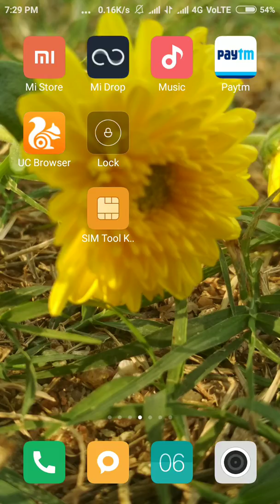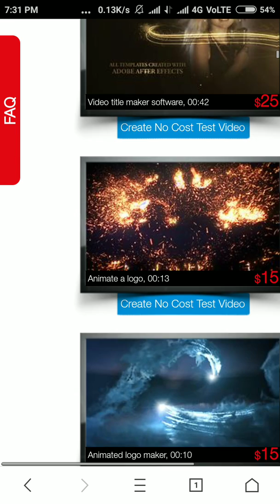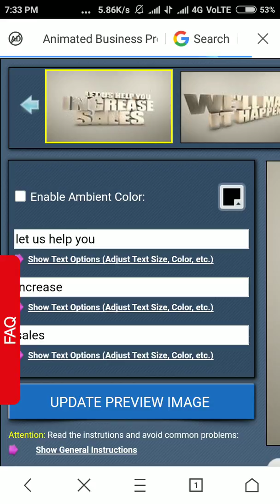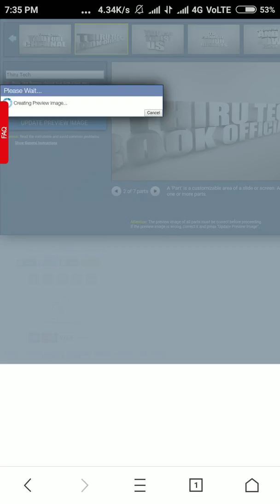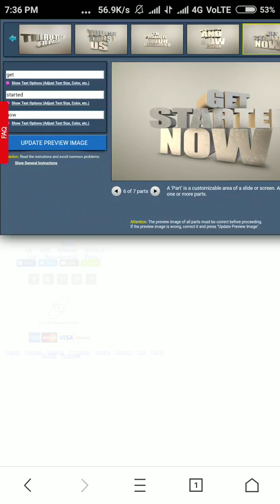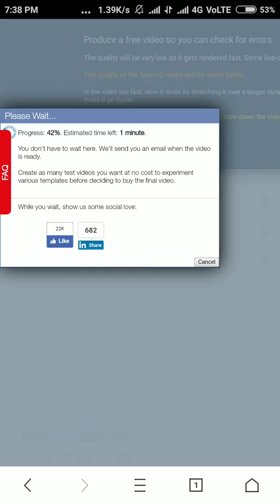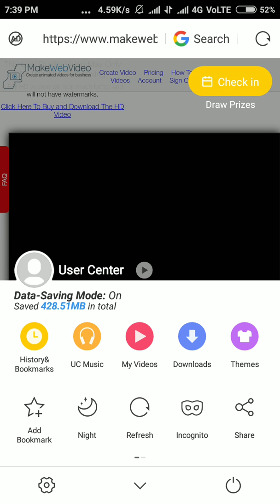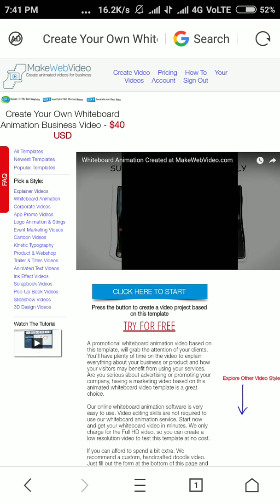Thiru Tech youtube intro vary free free free | birthday wishes video online make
திரு_டெக்

உங்களது கருத்துக்களை கமண்ட் பண்ணுங்க
லைக் பண்ணுங்க